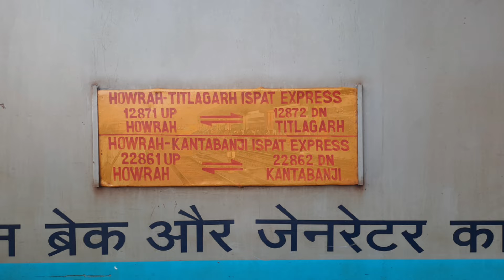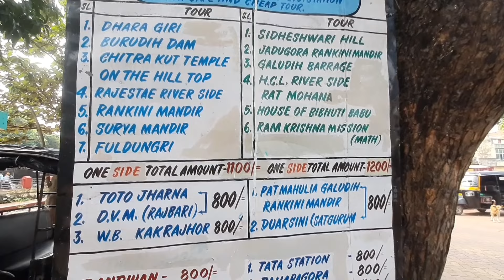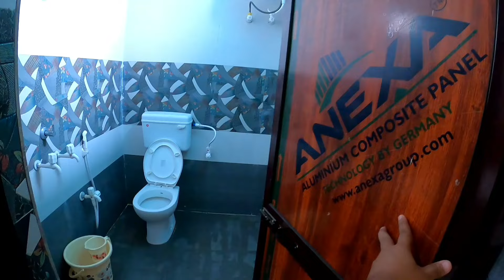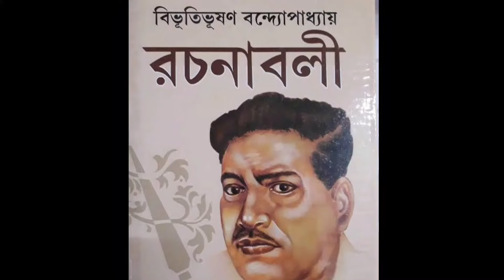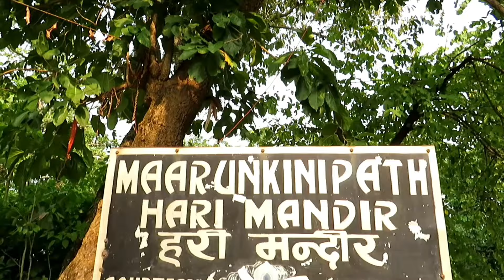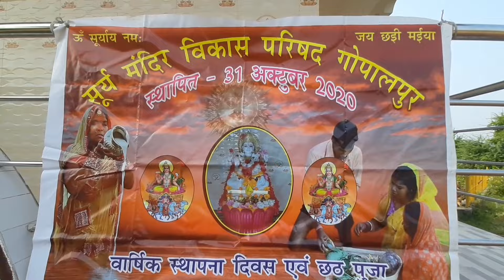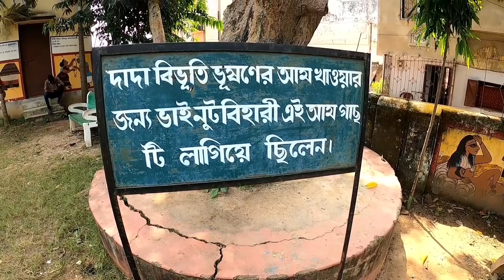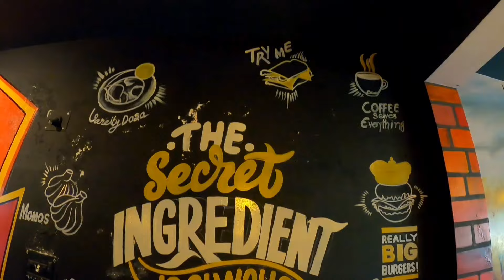Ghatsila Tour | Ghatsila Tour plan from Kolkata | Ghatsila Tourist spots | Ghatsila Tour Guide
If you are looking for a Ghatsila tour plan then this is the right video for you! In this video, we'll share with you our Ghatsila tour guide plan from Kolkata. We'll also tell you about the best tourist spots in Ghatsila and the Ghatsila tour guide will show you around. So if you're looking for a Ghatsila tour guide then this is the video for you!

Ghtasila top tourist places :
1) Burudih Lake
2) Dharagiri waterfalls
3) Subarnarekha River view (Moubhandar)
4) Ratmohona // Benasol falls
5) Jadugora Rankini Devi temple
6) Rankini temple
7) Gouri Kunja
8) Siddheswari Hilltop
9) Fuldungri Hilltop
10) Galudih Barrage
11) Surya temple / Surya mandir
12) Ramkrishna Ashram

Kolkata to Ghatsila trains // How to reach Ghatsila from Kolkata by trains ??

12021 Howrah - Barbil Jan Shatabdi Exp (Dep : 6:20am) (Arr : 8:56am)
12871 / 22861 - Howrah - Titlagarh - Kantabaji Ispat Exp (Dep : 6:35am) (Arr : 9:26am)
18033 Howrah - Ghatsila MEMU Exp (Dep : 10:05am) (Arr : 2:05pm) [Except Saturdays]
22891 Howrah - Ranchi Intercity Exp (Dep : 12:50pm) (Arr : 3:40pm) [Only Wed, Thurs and Sat]
Howrah - Tatanagar Steel Exp (Dep : 5:25pm) (Arr : 8:21pm)

Ghatsila Hotels :
Subarna Villa Resort - 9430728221 / 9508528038
Hotel Ratmohona Inn - 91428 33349 / 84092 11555
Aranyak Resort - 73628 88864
Muktadhara Nature Resort - 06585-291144 | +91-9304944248 | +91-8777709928 | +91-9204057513
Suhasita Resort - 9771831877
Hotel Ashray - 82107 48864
Hotel Bibhuti Inn - 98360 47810

[ Contact Mr. Anup Khatua for sightseeing - 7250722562 / 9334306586 ]

Your queries -

● Ghatshila
● Ghatshila Tour
● Ghatshila Tour Plan From Kolkata
● Ghtsila tourist spots
● Ghatsila tourist places
● Ghatsila sightseeings
● Ghatsila plan for 1N 2D
● Subarna villa resort Ghatsila
● Ghatsila MEMU Exp
● Kolkata to Ghatshila tour plan
● Howrah to Ghatshila by Train
● Kolkata to Ghatshila Trains
●How to reach Ghatsila from Kolkata
● Ghatshila Station
● Weekend Tour Ghatshila
● Ghatshila Weekend Tour
● Ghatshila tour plan in bangla
● Ghatshila Trip cost
● Ghatshila Hotels and resorts
●Ghatsila hotel booking
● Weekend Tour From Kolkata
● Ispat Express
● Burudi Lake
● Burudih Lake
● Ghatshila tour guide
● Ghatsila tour itinerary
● Ghatsila tour package cost
● Dharagiri Falls
● dharagiri falls ghatshila
● dharagiri jharna
● dharagiri jalprapat
● dharagiri water falls
● dharagiri falls basadera
● Sidheswari Temple
● Raatmohona
● Galudih Dam / Galudih barrage
● Rankini Temple, jadugoda
● Phuldungri Pahar
● gouri kunja / Bibhuti bhusan bandyopadhaya